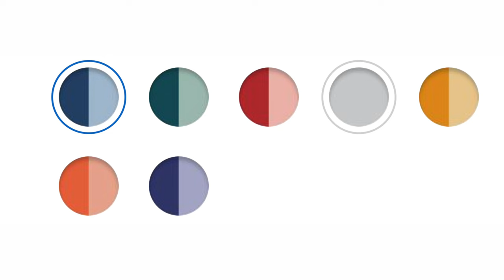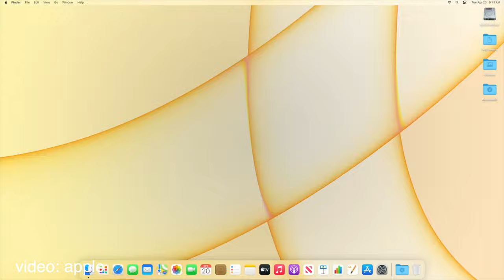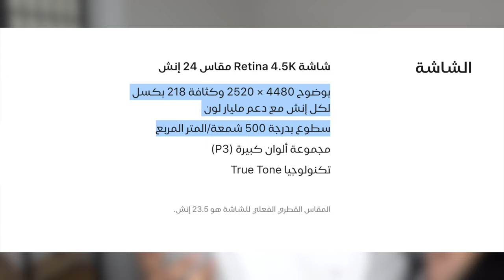iMac 2021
حساب باتريون

للحوالات الدوليه الآيبان
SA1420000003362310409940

رابط فيديو الخلفيات
ـ
قروب خلفيات للايباد
ـــــــــــــــــــــــــــ

انستغرام Instagram